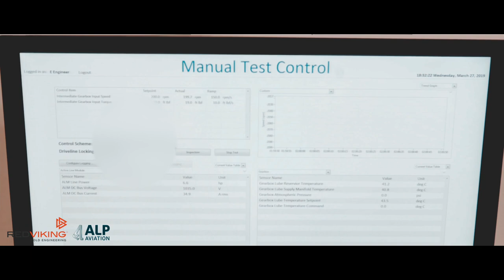Alp Aviation & RedVIking Global Partnership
Recently, we installed a Main Gearbox and Intermediate & Tail Gearbox Test Stand in Turkey.